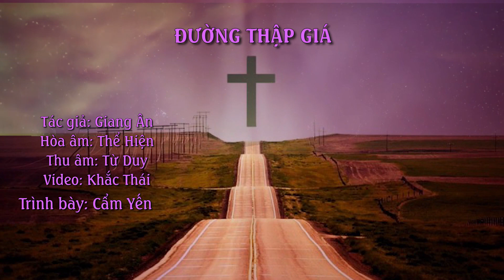Đường Thập Giá – Trình bày: Cẩm Yến